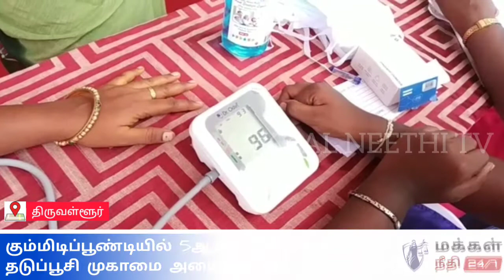இருமினால் தும்மினால் செய்தி போடுறீங்க! ஆனா என்னோட செய்தியை போடுவதில்லை!! : மாவட்ட அமைச்சர் நகைப்பு